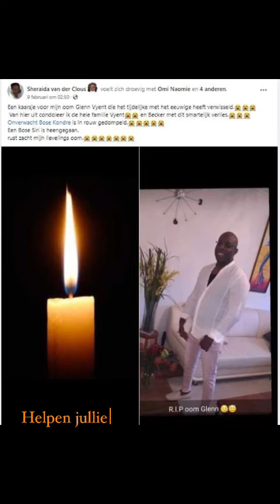Glenn Vyent uit Suriname is overleden - FamilieNieuws Beri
Het is volbracht. Er is afscheid genomen van de geliefde man, vader en mattie Glenn Vyent. Helpen jullie mee met condoleren? Bekijk het bericht voor meer informatie, foto's en video's. Helpen jullie mee met het condoleren van de bedroefde familieleden.